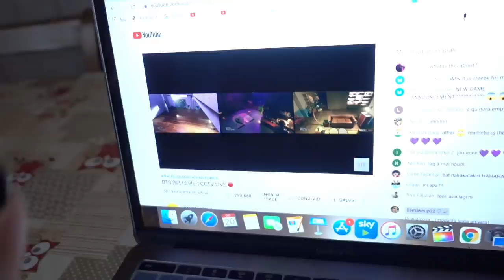NUOVE UNGHIE PER NATALE!! | Vogmas 20.12.21